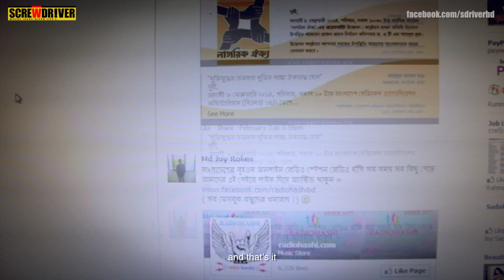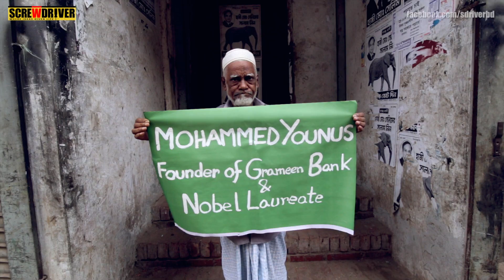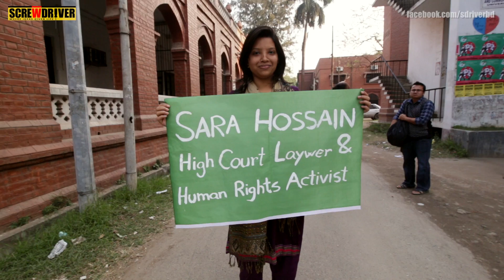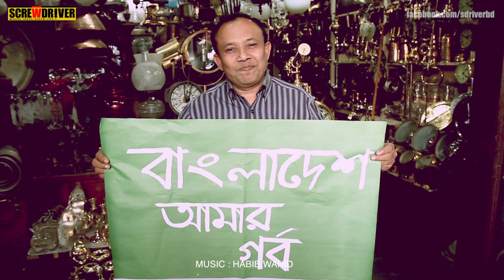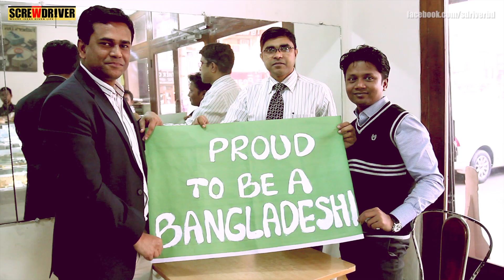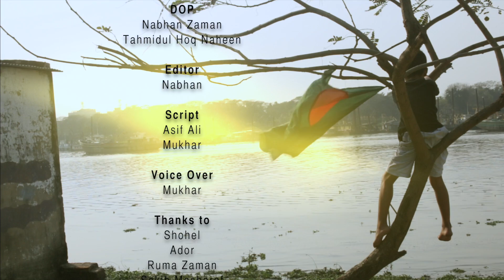আপনি দেশের জন্য কি করেছেন? | Proud to be a Bangladeshi 🇧🇩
What have you done for your country ?
We asked this question to the general people . The answers were very interesting.
A Documentary/Video on Bangladesh , the people who are exhibiting our green and red flag in front of the entire world and the love of the people for Bangladesh .

This Documentary was done in 3 days !